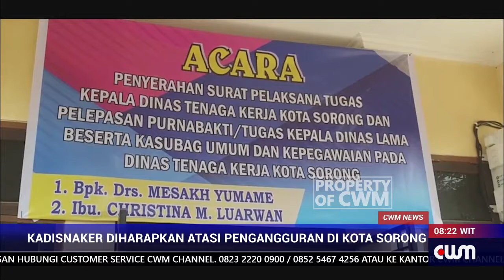PLT KADISNAKER DIHARAPKAN ATASI PENGANGGURAN DI KOTA SORONG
WALIKOTA SORONG DRS ECONOM LAMBERT JITMAU MENDORONG DINAS TENAGA KOTA SORONG UNTUK MENCIPTAKAN LAPANGAN KERJA BARU SEHINGGA DAPAT MENGATASI TINGKAT PENGANGGURAN DIKOTA SORONG YANG TERUS MENINGKAT SETIAP TAHUN.